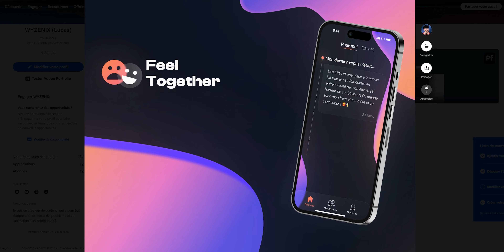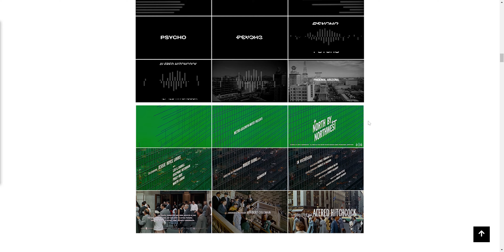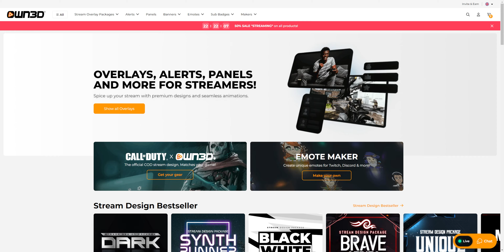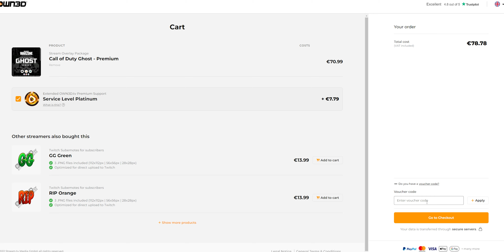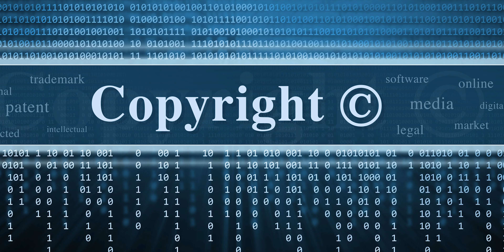École de graphisme : ça vaut le coup ?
Voici les avantages et inconvénients de faire des études de design et d'être autodidacte

Horodatage :
00:00 - Présentation
00:54 - Études de design - Avantages
02:35 - Études de design - Inconvénients
03:36 - Études de design - Profil type
03:54 - OWN3D - Collaboration commerciale
04:16 - Autodidacte - Avantages
05:14 - Autodidacte - Inconvénients
07:20 - Autodidacte - Profil type
07:37 - Petits conseils